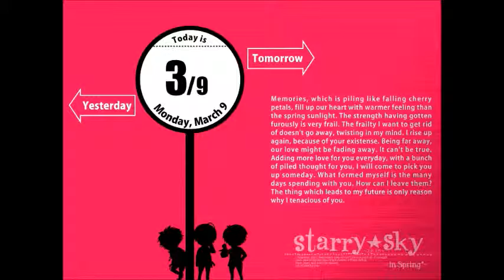French Boy with Asian Accent || Starry Sky - In Spring - Part 1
All of Buttface's childhood friends are all together now!
Sorry about the lack of music.